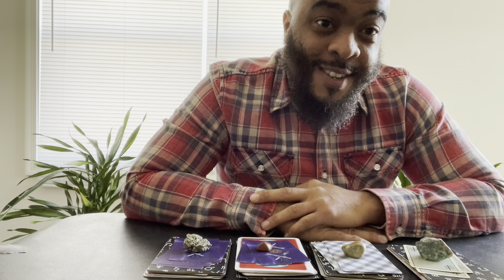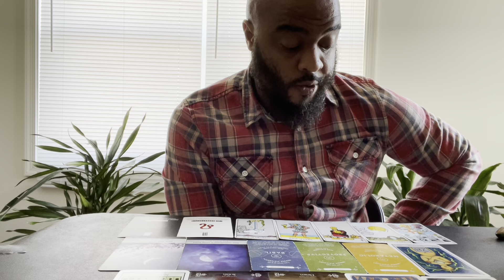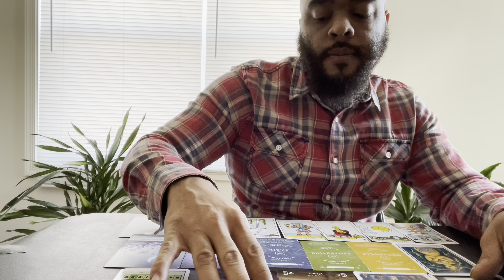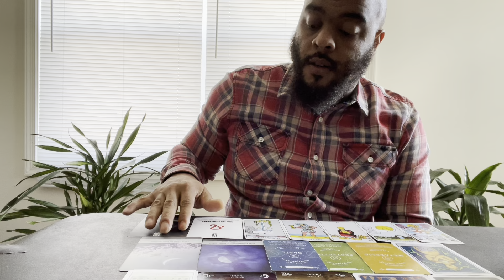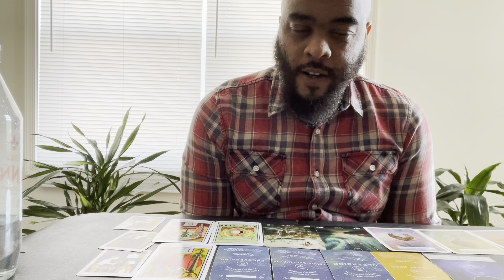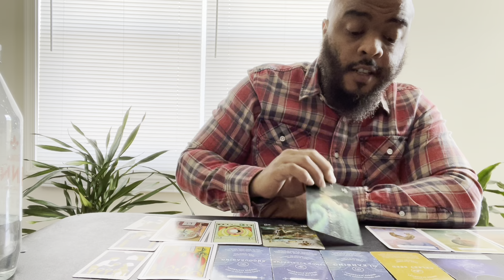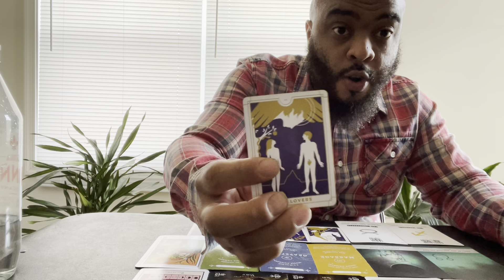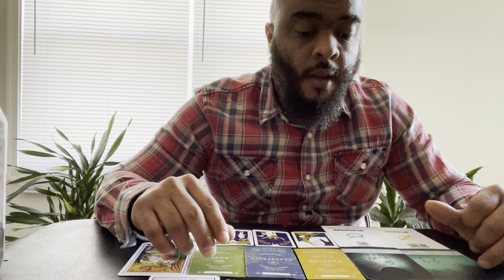“What NEW connections are coming in?” 👀 (pick a card)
Personal Readings:
15-20 minute live shuffle reading, 1 question-- $50
30-35 minute live shuffle reading, 2 questions--$90

To gift items to the channel through Amazon Wish List ⬇️

Time Stamps:
Pile selection 1:50
Pile 1) 2:15
Pile 2) 11:45
Pile 3) 26:40
Pile 4) 40:37